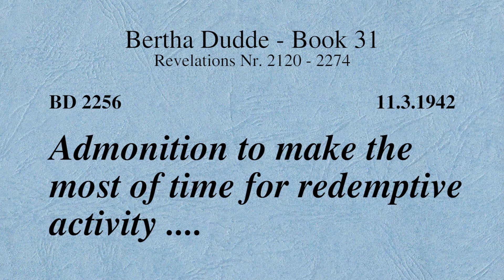BD 2256 - ADMONITION TO MAKE THE MOST OF TIME FOR REDEMPTIVE ACTIVITY ....